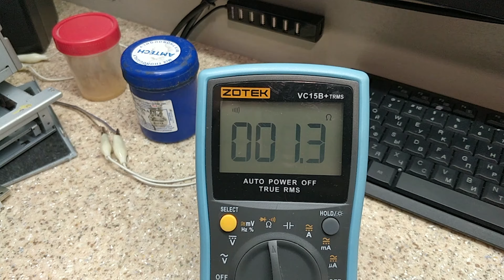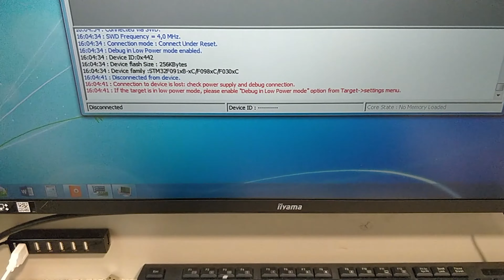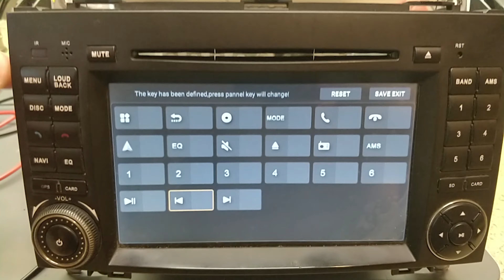Замена MCU STM32F091VCT6 ушел в КЗ по причини пробоя стаба на 3.3В.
Редко но встречаться кз на MCU STM32F091VCT6, бывает сам чип уходит но чаще пробой стабилизатора на 3.3В. В любом случаю меняется чип и стаб, по другому можно сразу убить чип. После замены необходимо установить родной софт, ели неизвестно что стояло, переобучить кнопки и произвести дефолтные настройки.

Ремонт китайский автомагнитол. Прием в ремонт почтой России, ТК СДЕК, DPD.